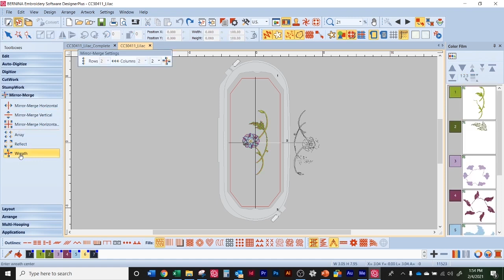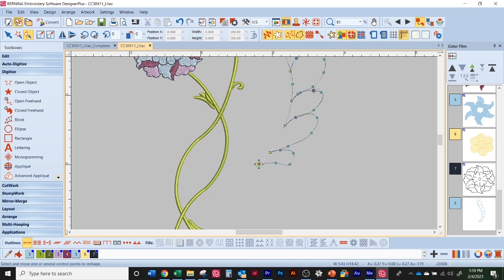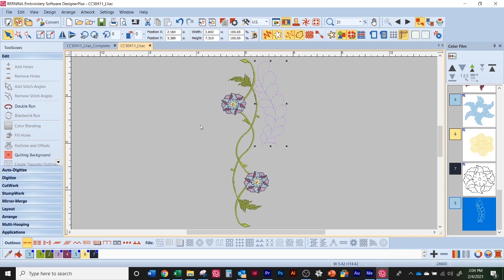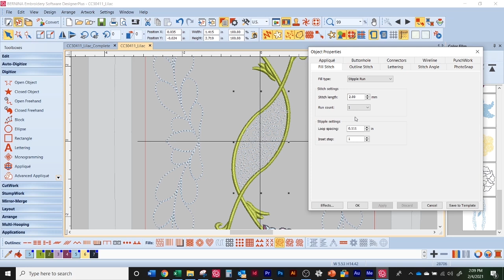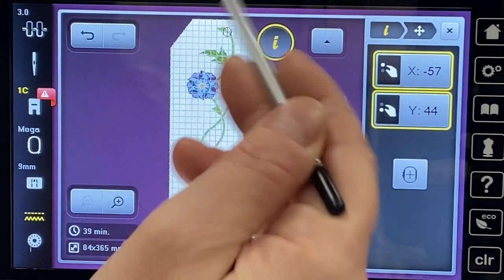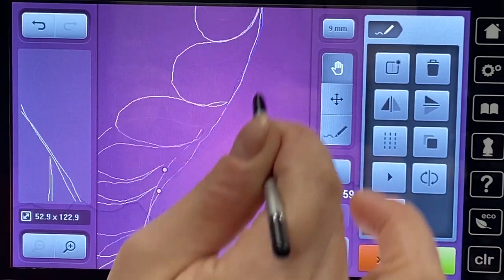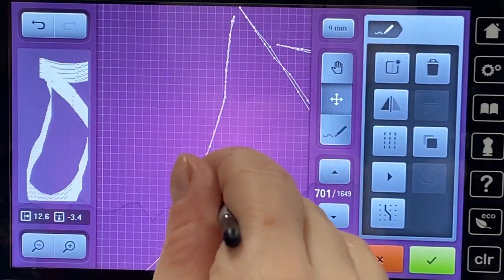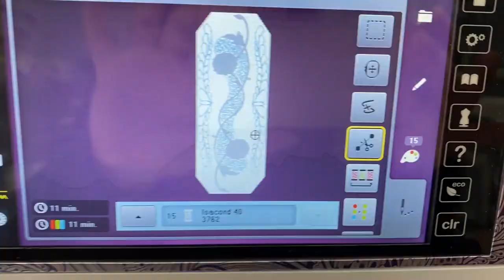Embroidery Sampler: Block 7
Gayle from BERNINA of Naperville guides you through lesson 7 in this Embroidery Adventure. Learn how to use the Stitch Designer on B 790 Plus and B 880 Plus machines, create a quilting design in BERNINA Embroidery Software plus finish the block completely in the embroidery hoop.